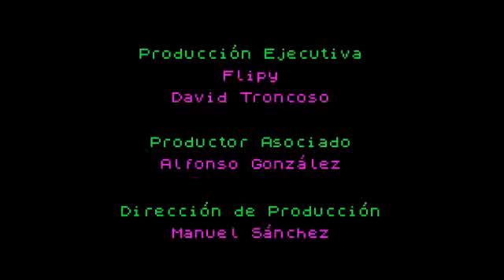Enjuto Mojamuto: Extrañas apariciones de seres asilvestrados 01x06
Enjuto y sus amigos Bocachoti y Hincli Mincli, pasean por el bosque cuando se encuentran con un extraño ser.